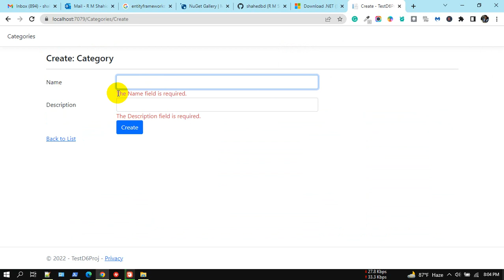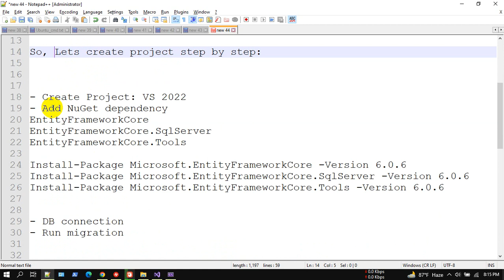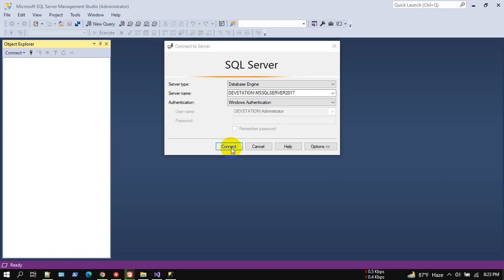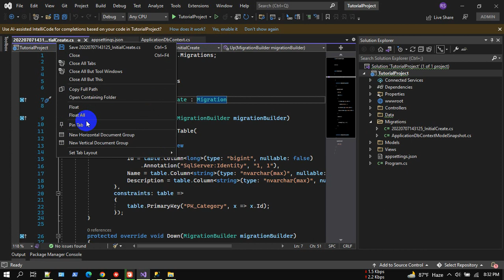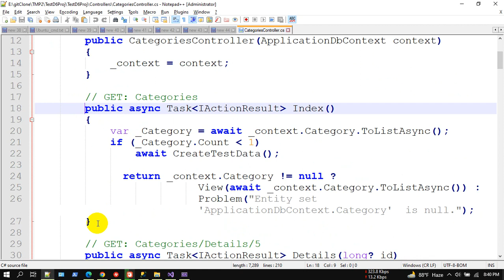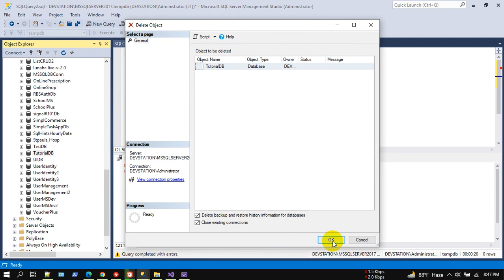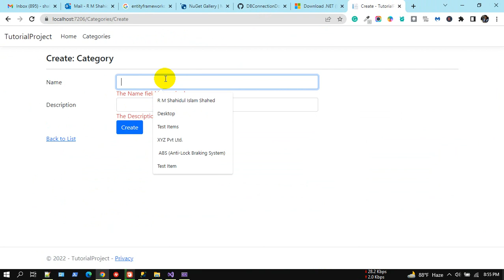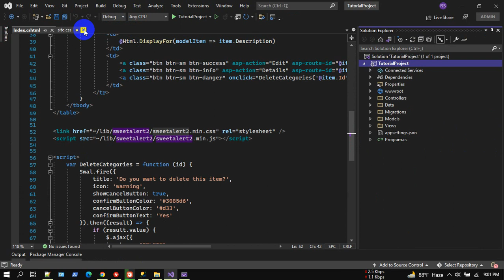Learn ASP.NET Core MVC | .NET 6 | Full Course for Beginner | EF Core | MSSQL | Beginner Tutorials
✍ Learn the basics of .NET Core (.NET 6) and then build a simple CRUD application with MVC and Entity Framework core code first in these complete tutorials.

Summary:
- .NET Core 6.0 Project
- MSSQL Database connection
- Entity Framework Core
- Code First
- CRUD Operation

So, Let's create the project step by step:
- Create Project: VS 2022
- Add NuGet dependency
1. Install-Package Microsoft.EntityFrameworkCore -Version 6.0.6
2. Install-Package Microsoft.EntityFrameworkCore.SqlServer -Version 6.0.6
3. Install-Package Microsoft.EntityFrameworkCore.Tools -Version 6.0.6

- DB connection
"ConnectionStrings": {
        "DefaultConnectionMSSQLNoCred": "Server=DEVSTATION\\MSSQLSERVER2017;Database=BusinessERP;Trusted_Connection=True;MultipleActiveResultSets=true"

- Run migration
add-migration InitialCreate
update-database

Categories: CRUD
1. Create Model: Database Table
add int DB Context:
 public DbSet Categories Categories { get; set; }
2. Create View Model: For Display data in UI
Plus: Mapping
3. Create a Controller
4. Create a View
5. Create JS for View

We have learned:
- Create a project in VS 2022
- Connect DB: MSSQL
- EF Core Code First
- Full CRUD Operation

Please do like us and share your feedback in the comment section.